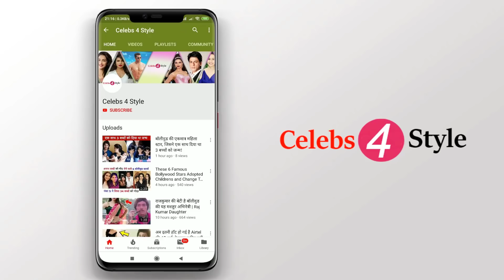ये हैं बॉलीवुड के सबसे अमिर मां-बेटे की जोड़िया | Richest Mother-Son Jodis Of Bollywood